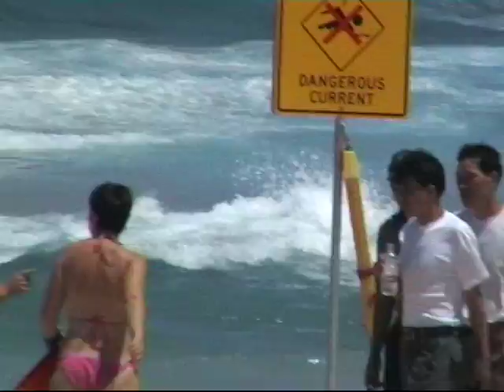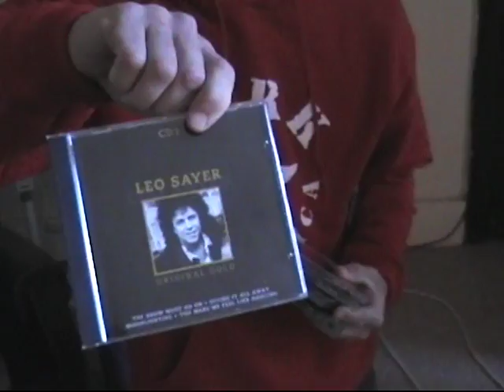VTS 01 3